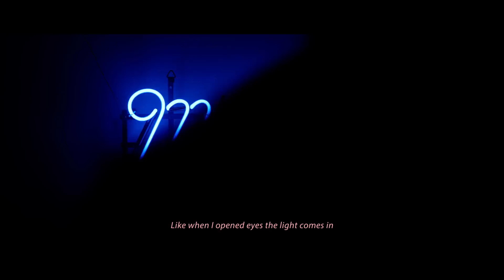멜로망스(MeloMance) '선물(Gift)' MV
MELOMANCE 'MOONLIGHT'
01. 선물(Gift)
02. 영화관에서(At the Cinema)
03. Moonlight
04. 먼지(In Your Mind)
05. 자장가(Lullaby) Piano ver.